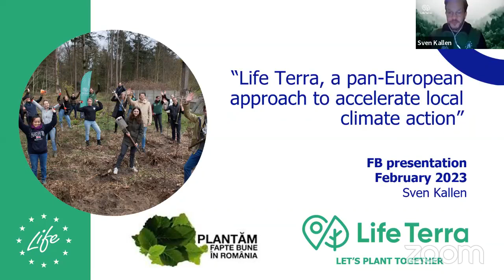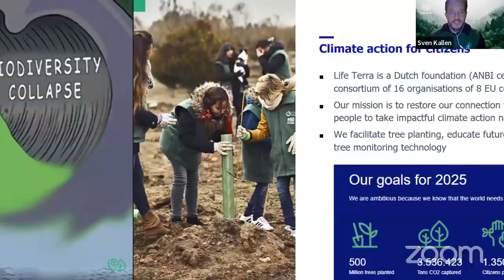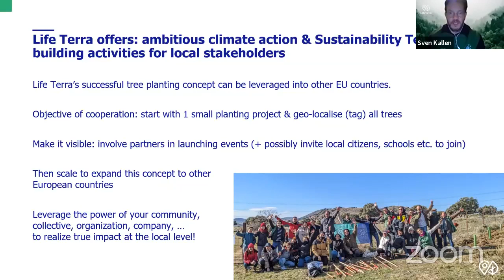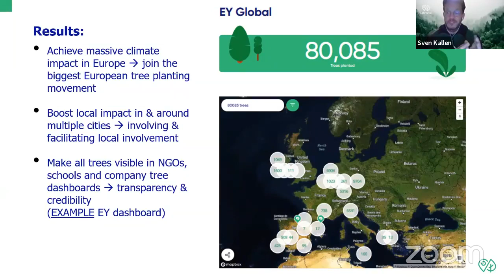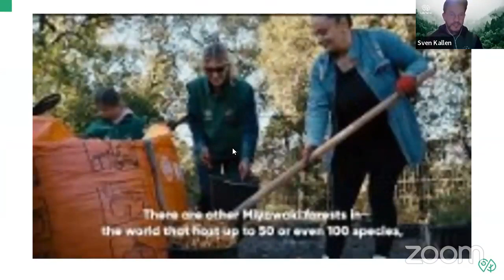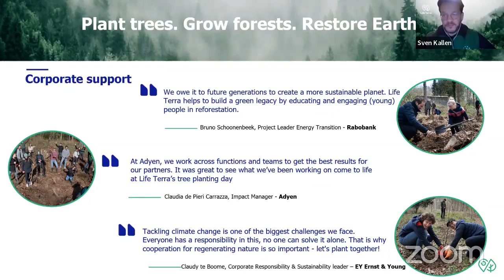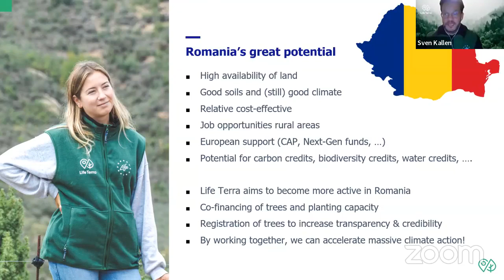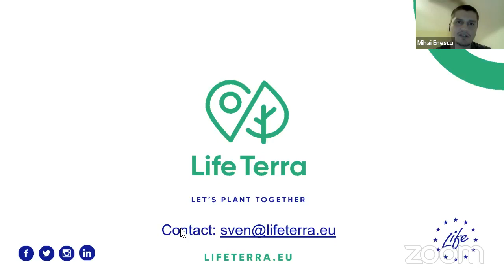Life Terra, building a European network to accelerate local climate action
Planting Good Deeds in Romania live Facebook conference, 14th of February
Title:Life Terra, building a European network to accelerate local climate action
Keyspeaker: Sven Kallen, Founder of Life Terra